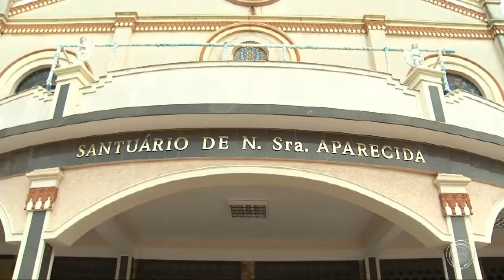Festa da Padroeira em Londrina